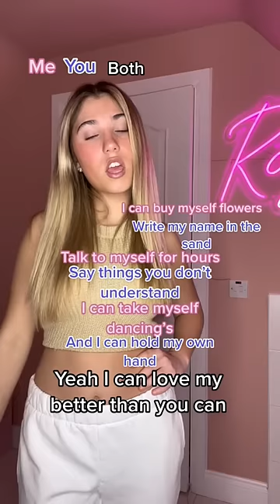Sing With Me - Flowers @MileyCyrus